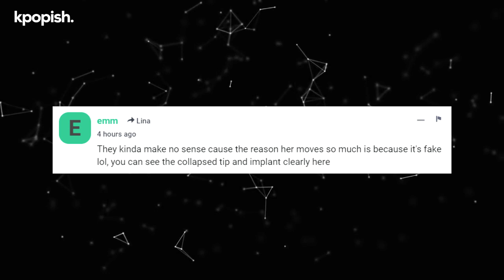Netizens Notice Jang Wonyoung's Nose Tip Moves When She Talks, Plastic Surgery Rumors Erupt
A Korean netizen shared on an online community "The way Jang Wonyoung's nose moves is intriguing." and included a short video clip of Wonyoung speaking, showing her nose tip moving as she talks.

Netizens Notice Jang Wonyoung's Nose Tip Moves When She Talks, Plastic Surgery Claims Erupt